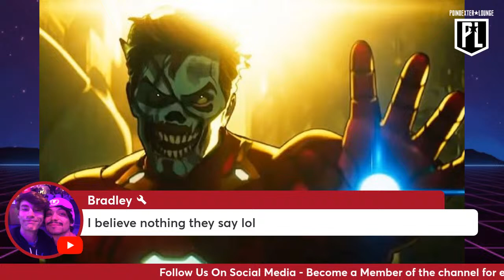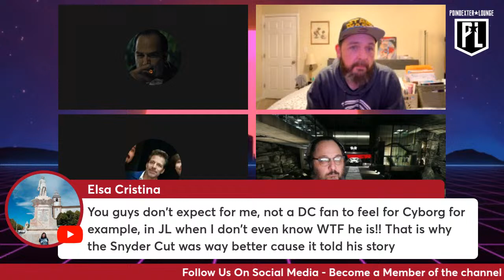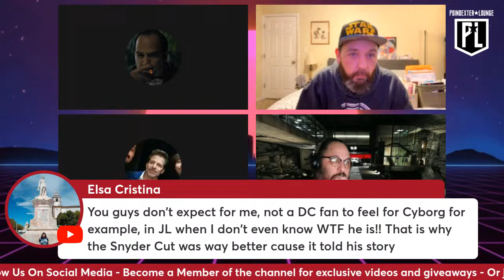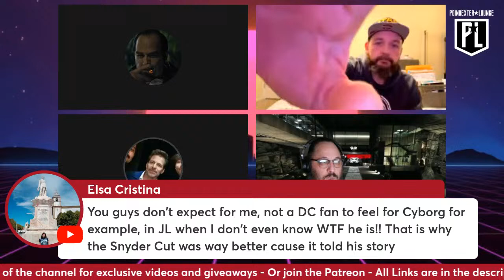ScarJO vs T-Rex Secret Surprise DC Show - Marvel Zombies - Zelda Movie - Penguin is Dark - Acolyte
👕Merch!!!